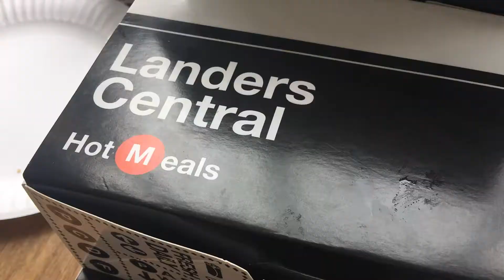Christmas Shopping At Landers Superstore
My Christmas Shopping Experience at Landers Superstore Otis Branch